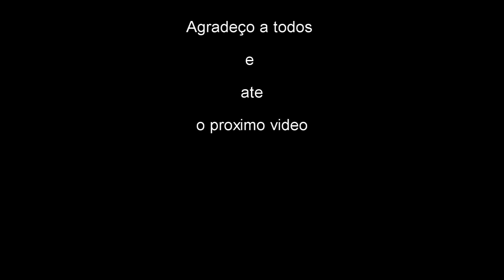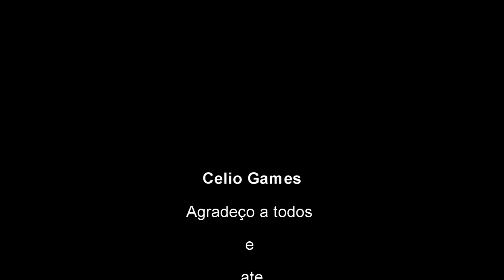BFH Soldier 100.Dó